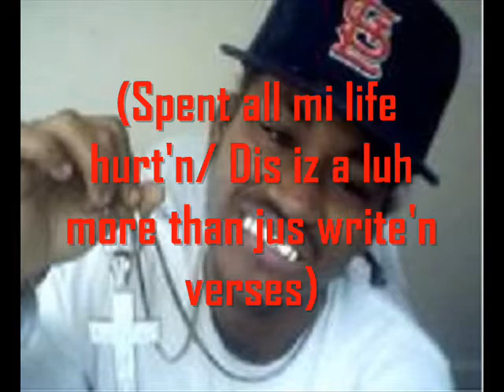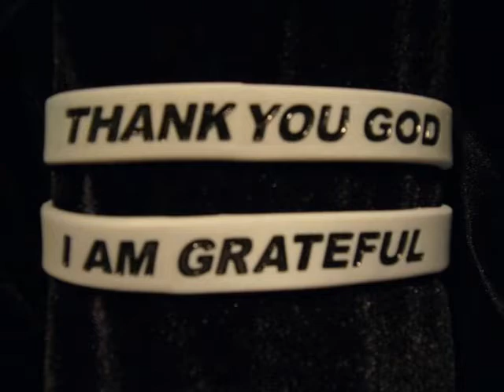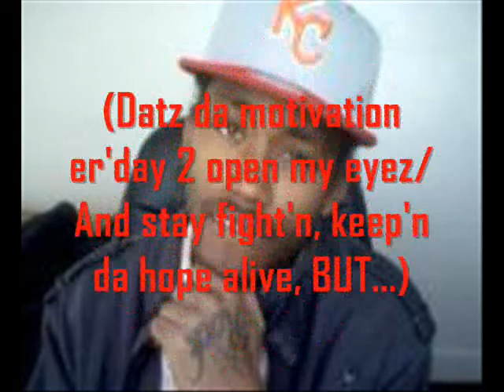Sick & Tire'd (Pictoral Dedication)_HEARTFELT MUZIK!!!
Shidd, iMade diis 4 mi ppl, mi city, mi luv'd 1nz and erbody dat evr had mi back. We kum 4rm da struggle, and datz wat iSpeak about in diis song. iCame str8 4rm da heart wit it, so enjoy and gimme sum feedback. R.I.P 2 mi fallen soldierz. East Saint Louis, stand da fuk up, we in diis thang, mane...